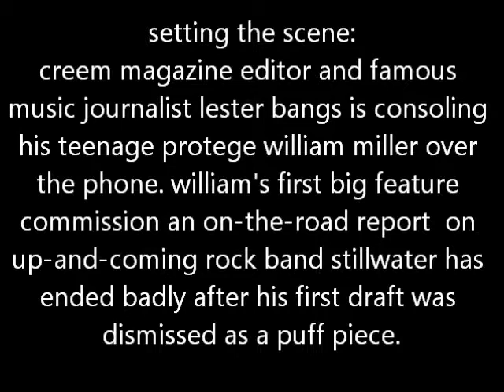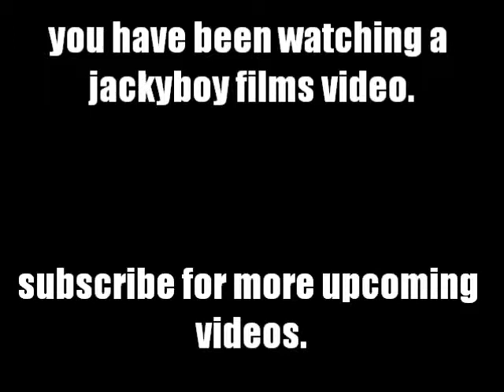scene re-enacted: almost famous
its all in the title really. I thought I'd put the comedy stuff aside this week and bring it down with a serious note. so. enjoy. by the way, I have not seen the film.